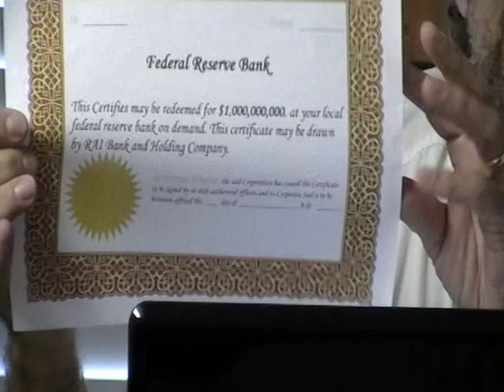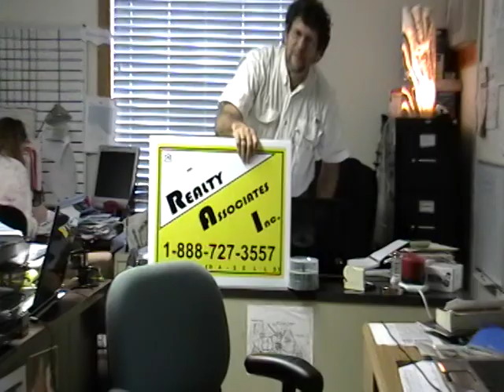Simple Explanation of Federal Reserve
This is a laymans discussion of what the Federal reserve is and how they do business. Where will we be in years to come and how can we weather this financial storm. Why should we have our money invested in Real Estate and other intrinsic investments! Why we should NOT be heavily invested in stocks, bonds and other non intrinsic investments!